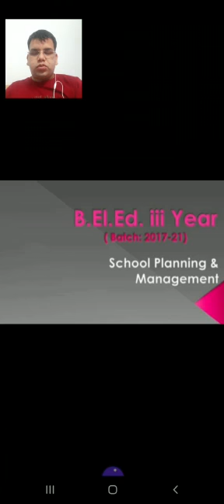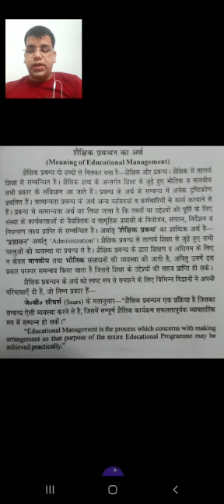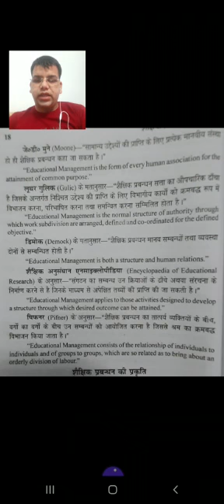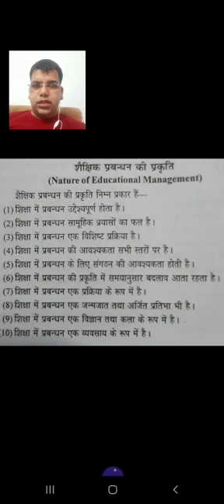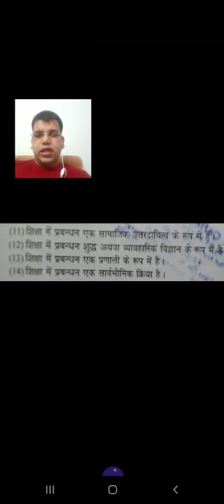B.El.Ed 3rd year/School Management-Meaning & Nature/Mr Shivam Tripathi.